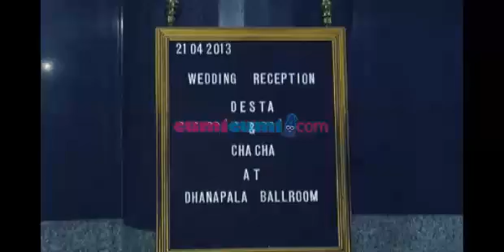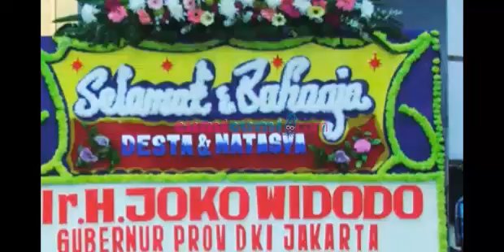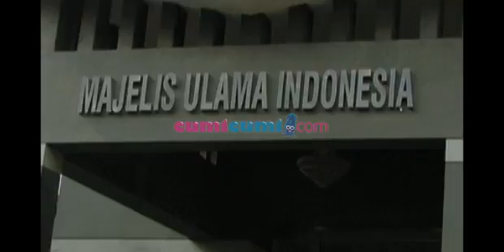Resepsi pernikahan mewah Desta dan Natasha Rizki - Was Was 22 April 2013